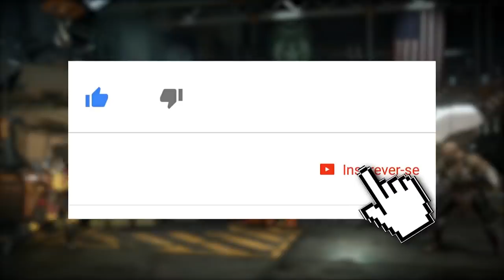MORTAL KOMBAT 11: ONDE ESTAVAM SMOKE, TAKEDA, FUJIN E MAIS! FUROS DE ROTEIRO?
No vídeo de hoje comentamos sobre os diálogos pré-luta que de alguma forma referenciam personagens importantes que não apareceram no modo história. Tivemos furos de roteiro?